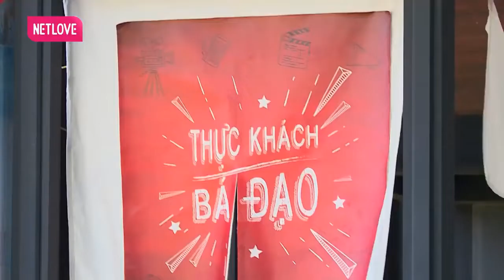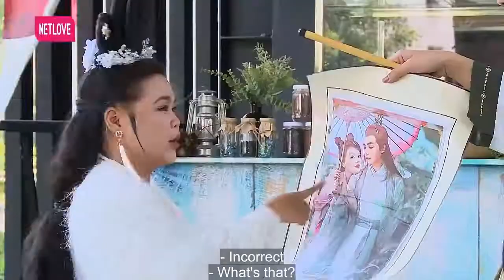Phim Hài 2022 | Thực Khách Bá Đạo | TẬP 6 | HỘI CHỊ EM THIỆN LÀNH | MNET FILM